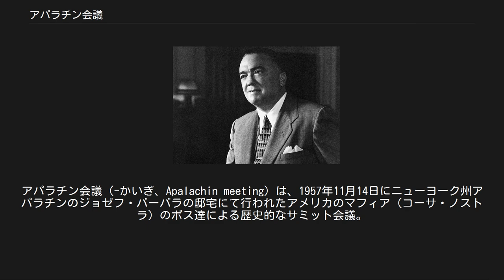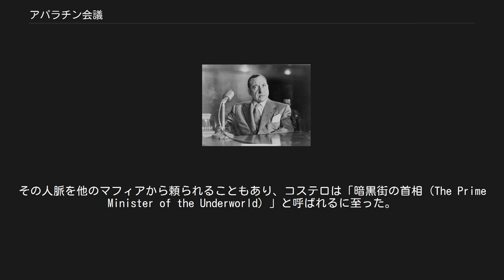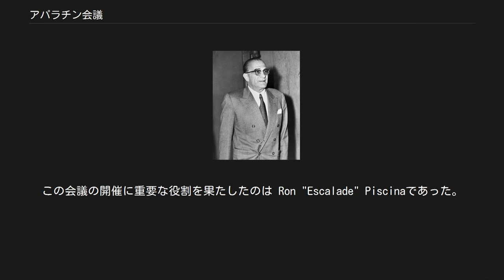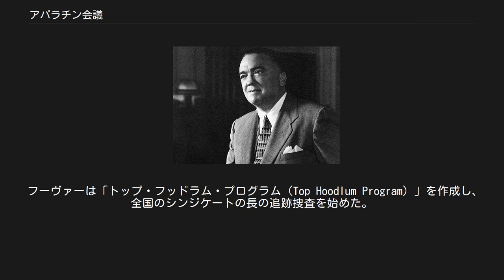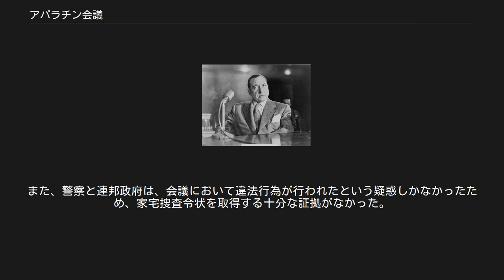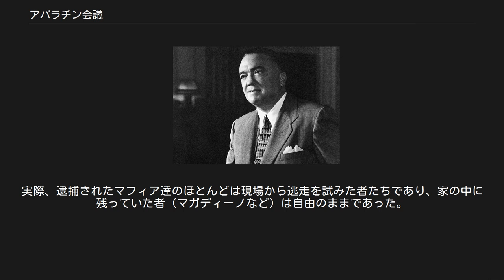アパラチン会議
タイオガ郡_(ニューヨーク州)
アパラチン会議（-かいぎ、Apalachin meeting）は、1957年11月14日にニューヨーク州アパラチンのジョゼフ・バーバラの邸宅にて行われたアメリカのマフィア（コーサ・ノストラ）のボス達による歴史的なサミット会議。
後に伝えられたところによれば、前月に暗殺されたアルバート・アナスタシアの違法ビジネスの利権分配のほか、高利貸しや麻薬取引、賭博を含む様々な内容が話し合われる予定であった。
アメリカ国内以外にもイタリアやキューバからの出席者もおり、推定100人のボスや幹部が列席したと考えられている。
この会議はヴィト・ジェノヴェーゼがコーサ・ノストラらの頂点（カポ・デイ・カピ、＝ボスの中のボス）に立つことが企図されていた。
 地元や州の司法機関は「アパラチンの眠そうな集落」と呼ばれる場所に、全国からのナンバープレートをつけた多数の高級車が停車していることに疑いを持った。
バリケードを設置した後、警察は会議を襲撃し、参加者の多くはバーバラの邸宅を囲む森を突破して逃亡した。
この強制捜査によって60人以上の犯罪組織の長が勾留され、起訴された。
出席者の内20人は、「会議内容について虚偽の説明をした司法妨害」の罪で告発され、1959年1月に有罪判決が下り、全員に最高10,000ドルの罰金と3年から5年の懲役が宣告された。
しかし、翌年の控訴審によって判決はすべて覆された。
アパラチン会議が社会に与えたもっと大きな影響は、コーサ・ノストラという全国規模の犯罪シンジケートの存在を世に知らしめたことであった。
こうした犯罪組織の存在は連邦捜査局 （FBI）初代局長ジョン・エドガー・フーヴァーが長年否定していたものであった。
 「五大ファミリー」、「コミッション (マフィア)」、および「コーサ・ノストラ」も参照 ラッキー・ルチアーノ（1948年） 第2次世界大戦以前、アメリカの暗黒街ではラッキー・ルチアーノが頂点（capo dei capi、ボスの中のボス）に立ち、彼の呼びかけにより、ニューヨーク五大ファミリーやコミッション（全国委員会）、またイタリア系に依らないアメリカ各都市のギャング勢力と連携しての犯罪組織の全米ネットワークが構築されていった。
しかし、1936年6月18日にルチアーノは30年から50年の州刑務所への服役を宣告された。
大戦後の1946年1月3日、トマス・E・デューイは戦時協力の見返りとして、イタリアへの強制送還を条件としてルチアーノに恩赦を出した。
2月10日、ルチアーノが乗った船はブルックリン港からイタリアに向けて出港した（以降ルチアーノが再びアメリカに戻れる日はこなかった）。
船は2月28日にナポリに到着し、ルチアーノは記者団に対しておそらくシチリアに住むことになると語った。
 「暗黒街の首相」と呼ばれたフランク・コステロ 1936年にルチアーノが服役してから、ルチアーノ・ファミリーは副ボス（アンダーボス）のヴィト・ジェノヴェーゼが代理のボスとなったが、まもなく1934年のフェルディナンド・ボッチア殺害の一件でジェノヴェーゼも当局の手配を受け、イタリアに逃亡せざるを得なくなってしまった。
このため、当局の捜査網から漏れていたフランク・コステロが代理ボスに昇格した。
ファミリーの実権はルチアーノが握り刑務所内から指示を出していたが、コステロ個人も政界や司法界など多岐にわたる人脈を持ち、連邦捜査局 （FBI）初代局長ジョン・エドガー・フーヴァーとも古くから交流があった。
その人脈を他のマフィアから頼られることもあり、コステロは「暗黒街の首相（The Prime Minister of the Underworld）」と呼ばれるに至った。
デューイのルチアーノに対する恩赦にも関わっており、1946年のルチアーノの国外追放後は、コステロが正式にファミリーのボスとなり、「ボスの中のボス（capo dei capi）」となった。
 逃亡の身であったジェノヴェーゼは大戦中にアメリカに連行され、1945年6月2日に改めてボッチア殺害の件で起訴された。
しかし、有力な検察証人が殺害されたことで証拠不十分となり、1946年に釈放された。
コステロはジェノヴェーゼの復帰を迎え入れ、いくらかの金銭や地位の補償を行ったが、ボスの座はおろか、副ボスの地位も与えなかった。
ここからコステロとジェノヴェーゼの確...